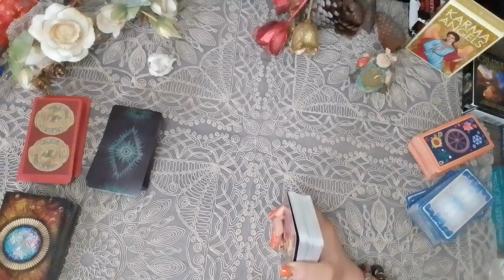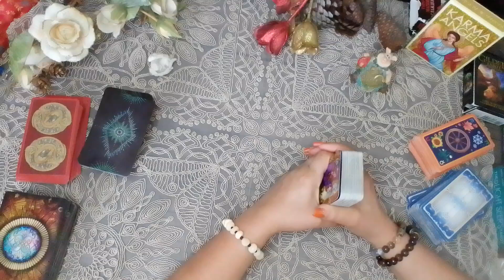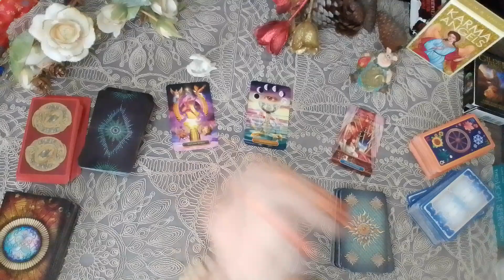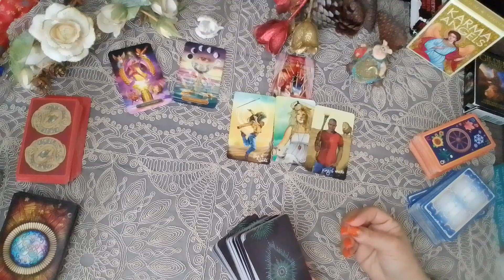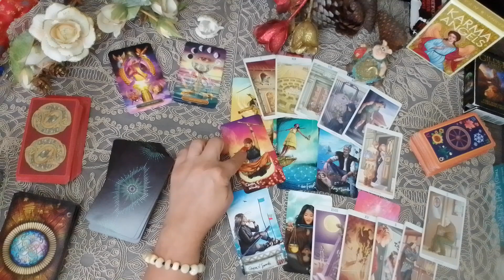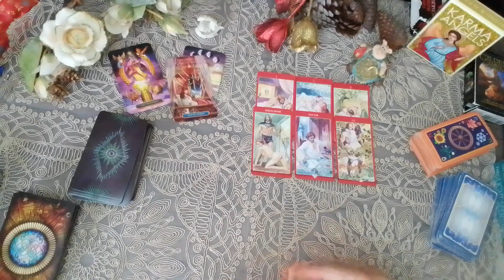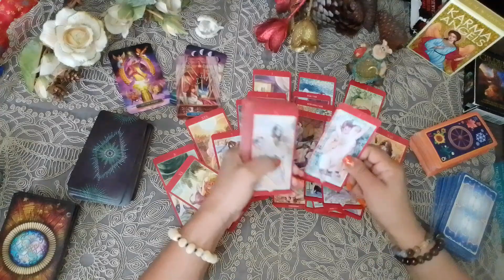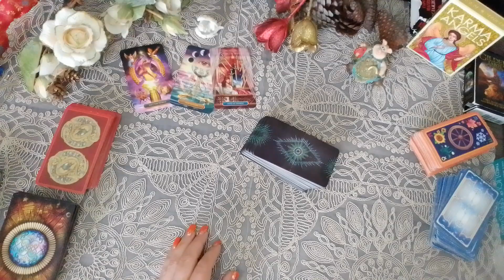საუბარი მის სულთან.ეს გაშლა ორივესთვის ( ორივესთვის იქნება სასარგებლო)